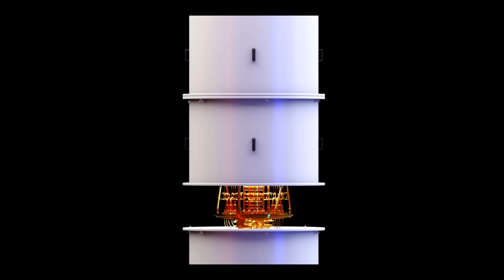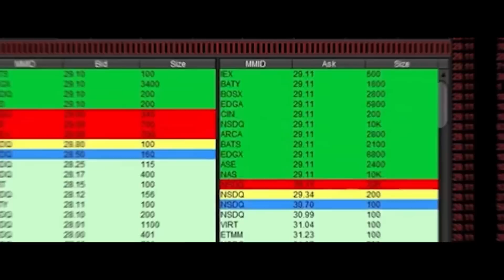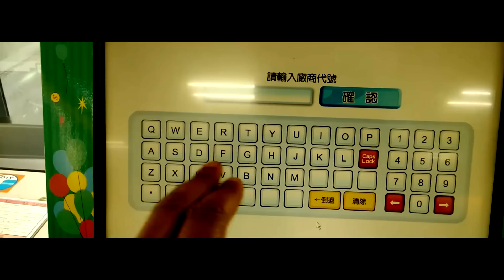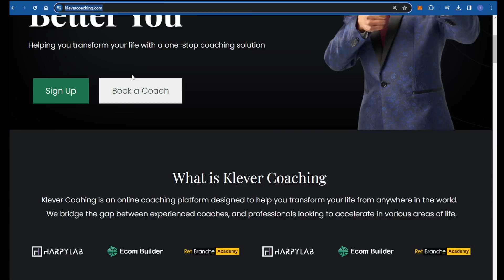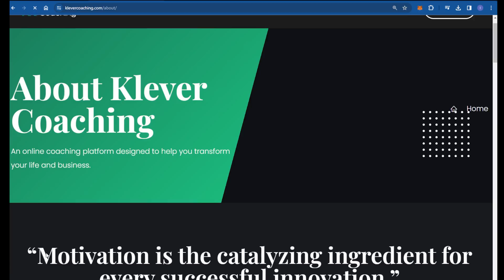Quantum Computer to Kill Bitcoin, God, AI Trading | Graner Joseph #5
In this video, I engage in a dialogue with Graner Joseph, an electrical engineer and a cryptocurrency enthusiast who exclusively shares his thoughts on the subject.